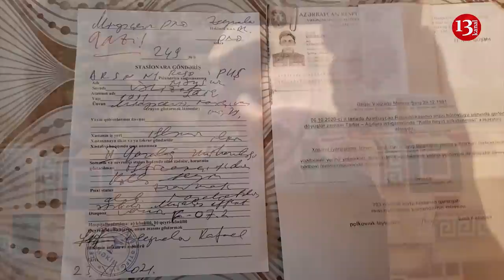"Komadan ayılanda elə bildim əsir düşmüşəm, STULLA HƏKİMƏ HÜCUM ETDİM"-Müharibə İŞTİRAKÇISI